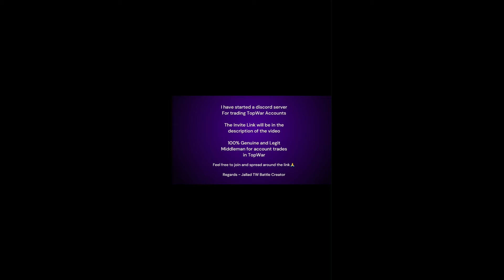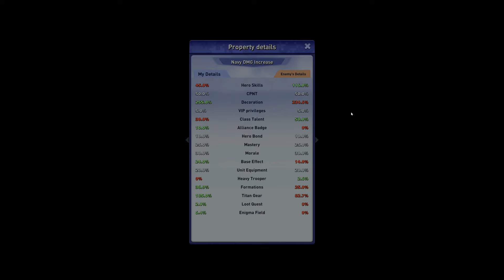TopWar Alliance Duel Server 3354 vs 770